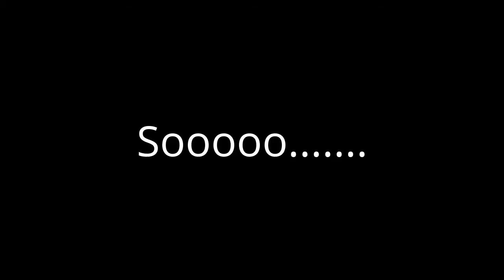NEW GAMEPLAY VIDEOS ON "Shelby Gameplay" And a whole new makeover for it!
So be sure to check it out!